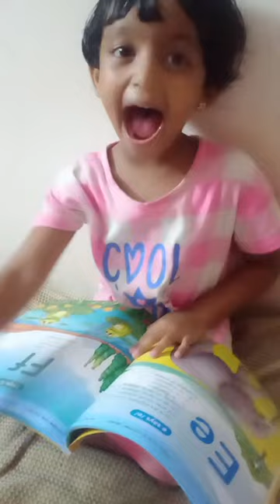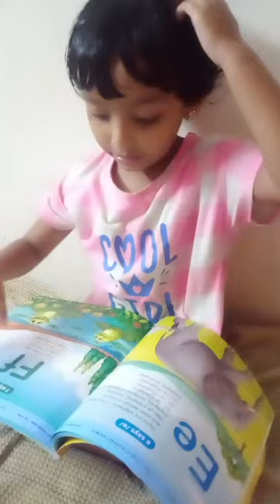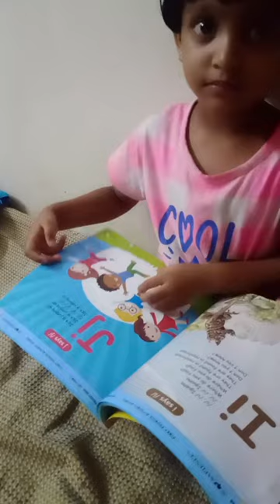phonics songs of few alphabets , joylin , exam preparation